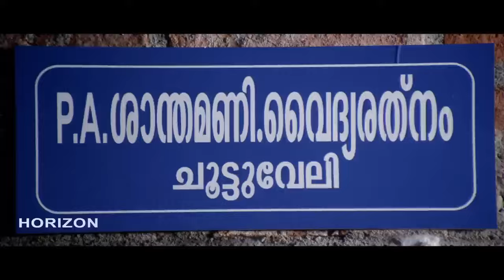ആദ്യരാത്രിയിൽ ഭർത്താവിനെ അവശനാക്കിയ ഭാര്യ അല്ലെ നീ 😍😍😍 malayalam movie supper scene HD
Starring: Padamarajan Ratheesh, Ambika Mohan Jayan Cherthala

Ellom is a Malayalam film directed by Prasad Velachery.